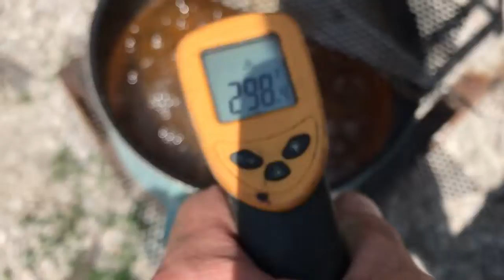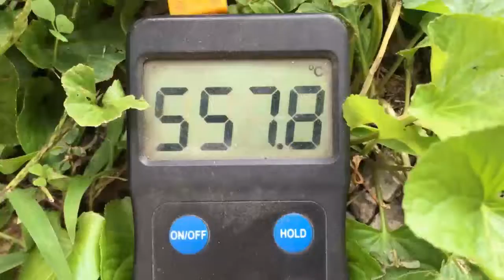Hydrogen storage materials R&D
Liquid Gold , searching for a super Battery .